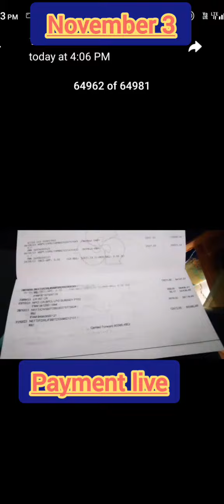SBO லைவ் பேமன்ட் ப்ரூஃப்🥰 இல்லத்தரசிகளுக்கு ஒரு நல்ல வாய்ப்பு🥰8903039060#sbotvm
வீட்டில் இருந்தபடியே மாதம் மாதம் வருமானம் சம்பாதிக்க முடியும் உங்களிடம் ஃபோன் இருந்தால் போதும் 🥰